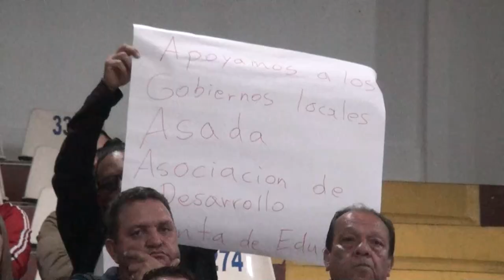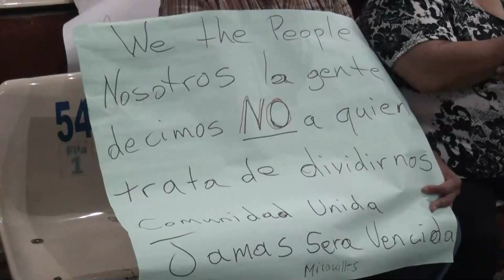Vecinos de Miravalles están molestos por división que se genera en la comunidad tras denuncias